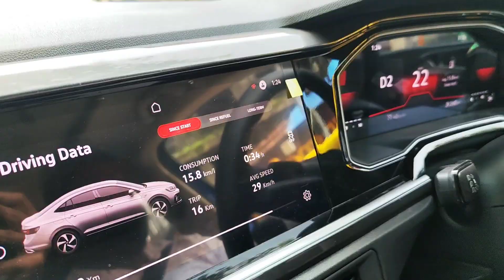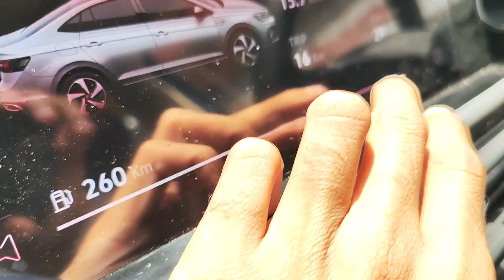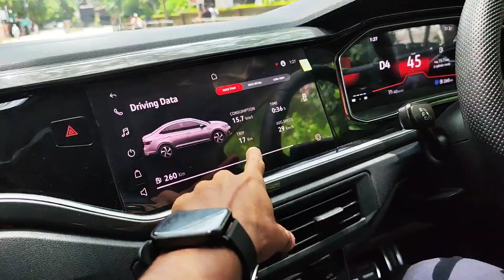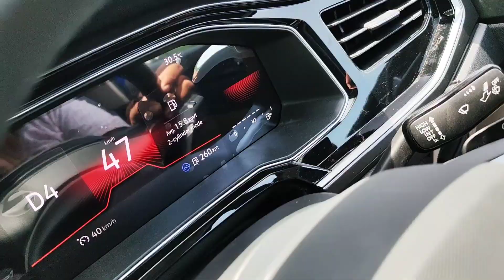Virtus GT mileage ഇത്രയും കിട്ടും | ഈ കാര്യങ്ങൾ ചെയ്താൽ മതി